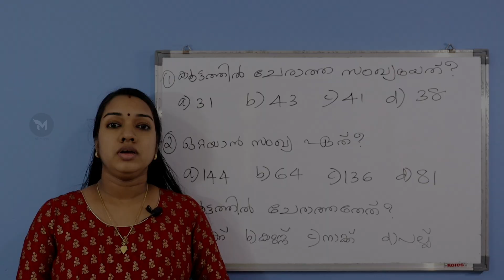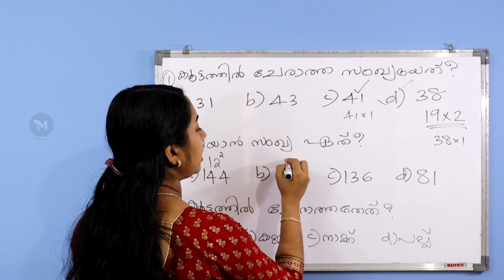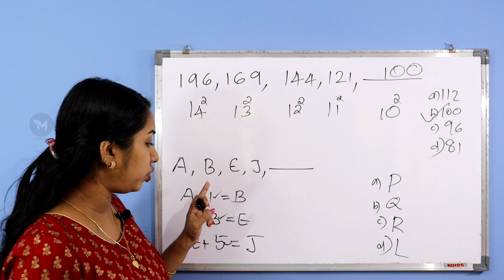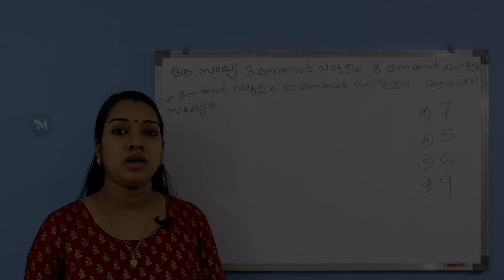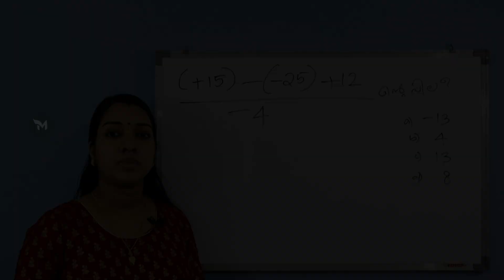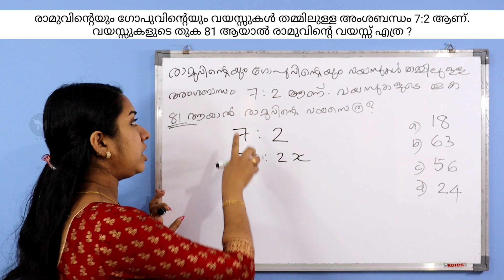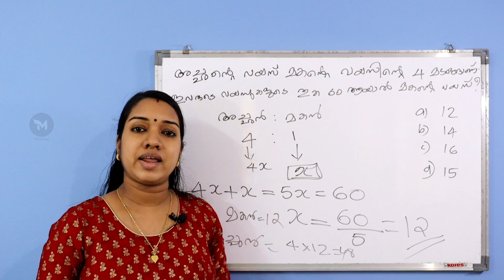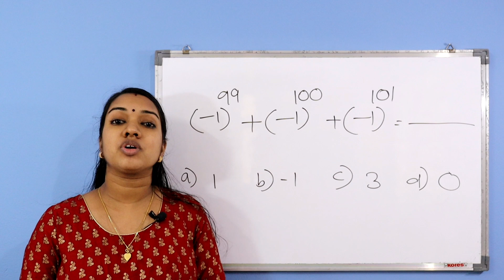പ്രിലിമിനറിക്ക് ഈസി ആയി കിട്ടുന്ന മാർക്ക് | REVISION | Preliminary Model Questions |Kerala PSC Maths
Best Book For LDC 2020
Talent Academy LDC 2020 Rank file